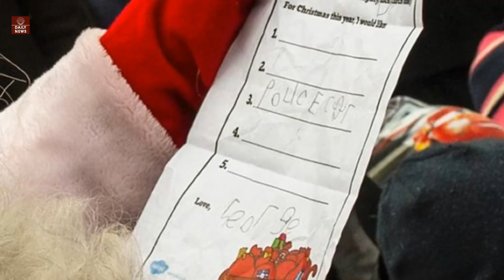See CUTE young Harry as shepherd & William's adorable nativity play photo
Prince William and his younger brother Prince Harry also took part in the annual tradition growing up, dressing up as different characters throughout their years as young schoolchildren.